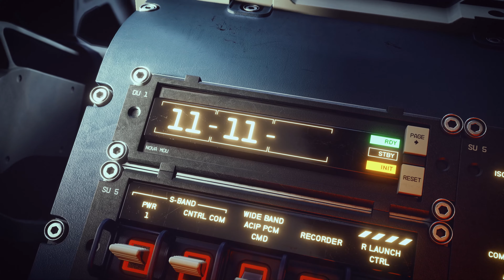Starfield | Official Teaser Trailer 2021